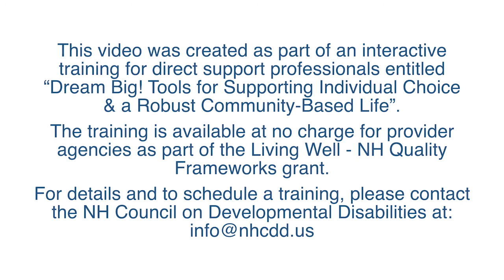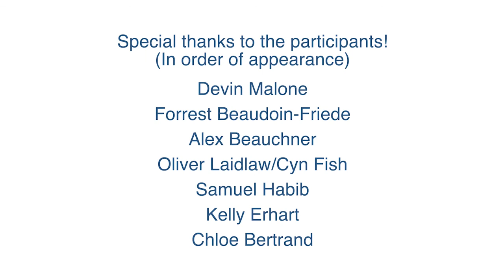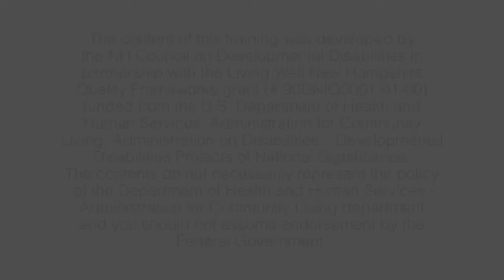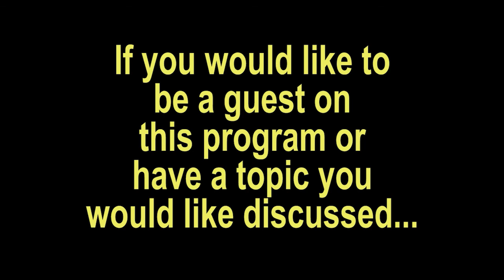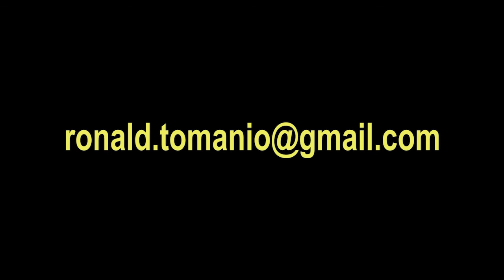Living and Learning with Disabilities - Epi 7 - Feb. 2, 2021 - Topic: ABLE NH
NH State Representative Wendy Chase takes the lead on interviewing two guests on this episode of "Living and Learning with Disabilities" recorded on Feb. 2, 2021. The guests are Lisa Beaudoin, Executive Director and Leah Stagnone, a Community Organizer for ABLE NH. This organization takes on equity and social justice issues that impact people living with disabilities. Mission: Advocates Building Lasting Equality in NH advocates for the civil and human rights of children and adults with disabilities; and promotes full participation by: improving systems of supports, connecting families, inspiring communities, and influencing public policy.